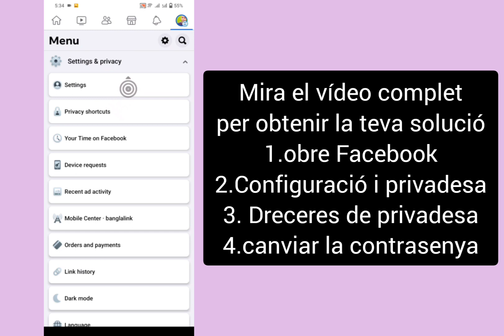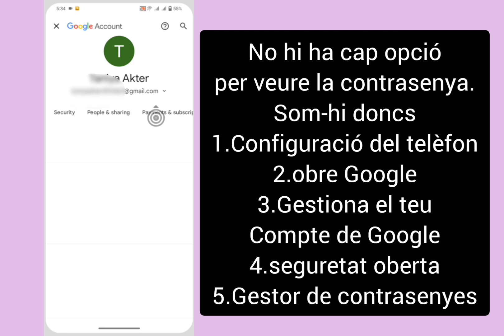Com veure la teva contrasenya de Facebook | Consulteu la vostra contrasenya de Fb si l'heu oblidat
Com veure la teva contrasenya de Facebook (2023) | Consulteu la vostra contrasenya de Facebook si l'heu oblidat